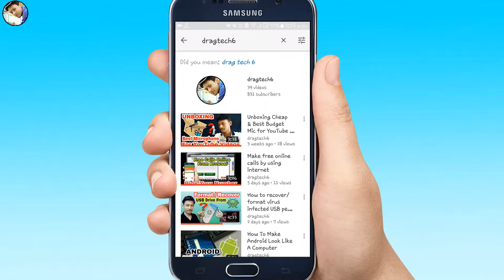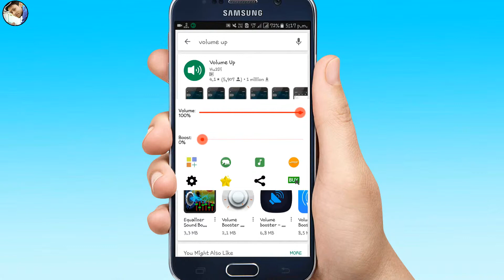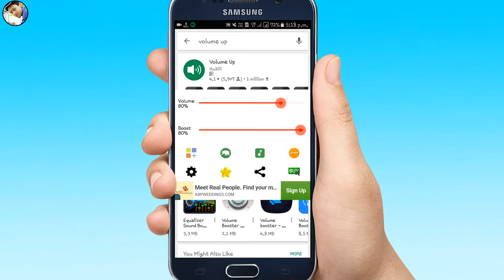How to increase volume in any android phone?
Iss video par main aapko bataunga k kaise aap aapni android mobile ka volume increase kar sakte hai. To umeed karta hoon k aapko video jo hai wo pasand aayega..
                  Thank You_